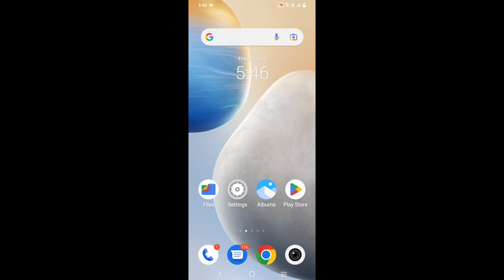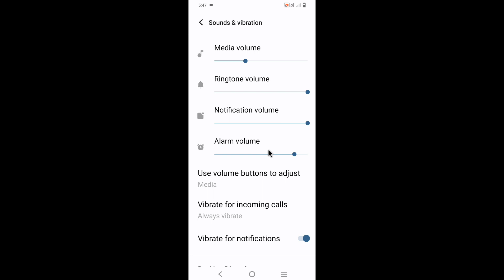Iqoo phone silent mode se kaise hataye।Iqoo phone silent mode band/off kaise kare।Remove silent mode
is video me bataya gaya hai friends ki Iqoo mobile me silent mode band kaise kiya jata hai ya silent mode kaise hataya jata hai